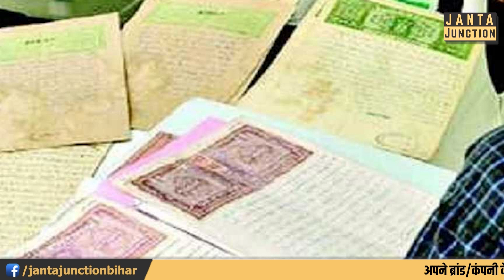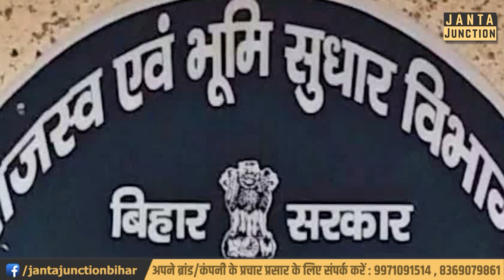बिहार में जमीन लेना आसान हुआ,सरकार ने दाखिल-खारिज करने वालों को दिया बड़ा आदेश!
बिहार में जमीन खरीदना एकदम आसान हो गया,विभाग के नए निर्देश के बाद अब अंचल अधिकारियों के छूटेंगे पसीने नहीं मानी बात तो होगी कार्रवाई!